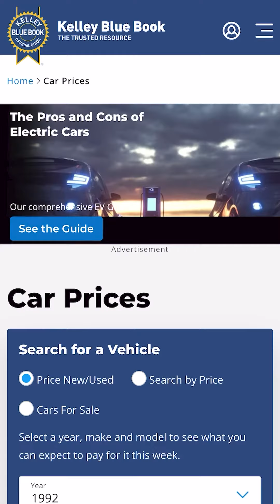1st date shouldn't be over $80 period!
Nick explains blue book dating.